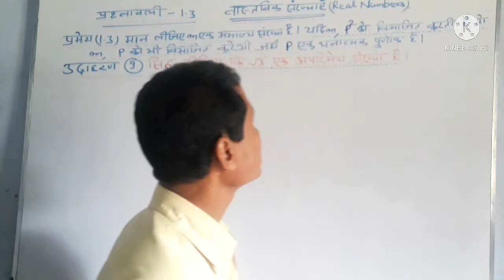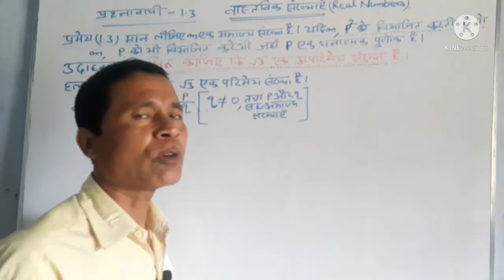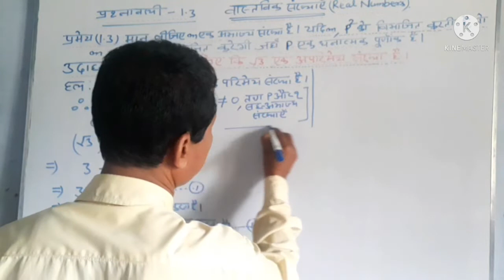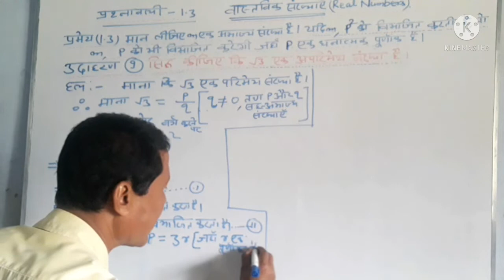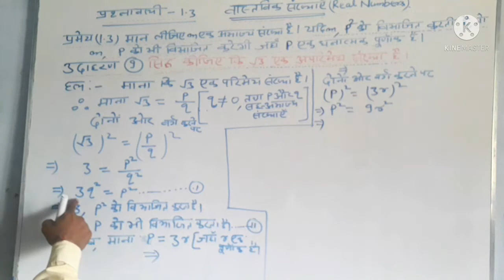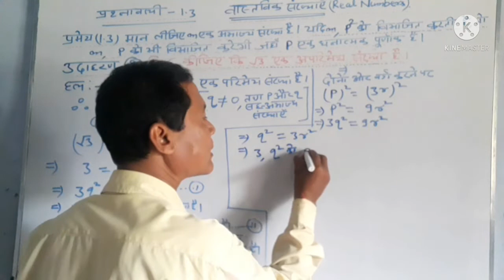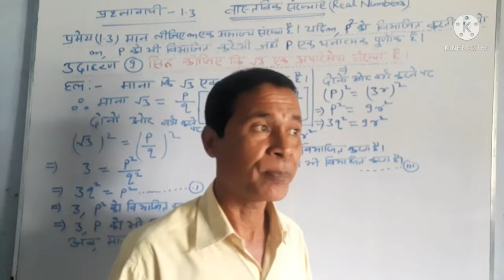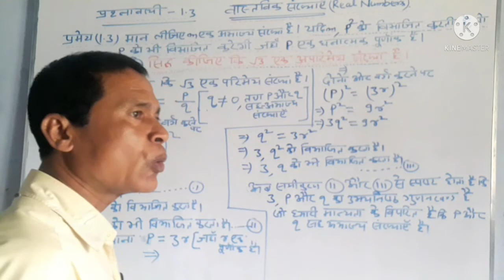कक्षा 10 गणित |वास्तविक संख्याएँ |प्रश्नावली-1.3 |उदाहरण प्रश्न 9|महत्वपूर्ण प्रश्न NCERT Maths.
कक्षा 10 गणित ||वास्तविक संख्याएँ ||प्रश्नावली 1.3 ||
उदाहरण प्रश्न सं ख्या-9 ||महत्वपूर्ण प्रश्न ||
Class 10th Maths
Real Numbers
Exercise 1.3
Example Question no. 9